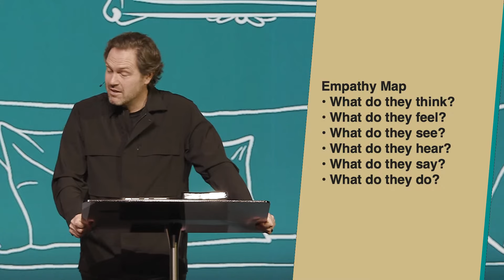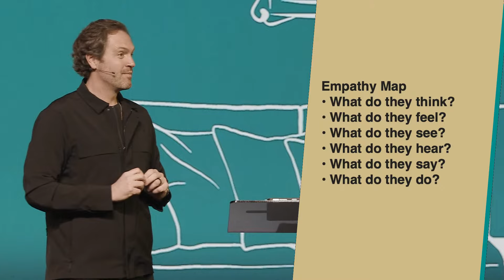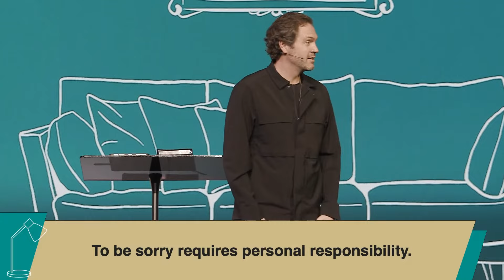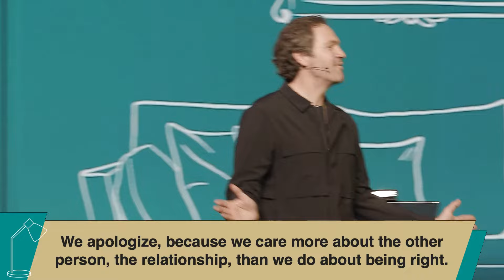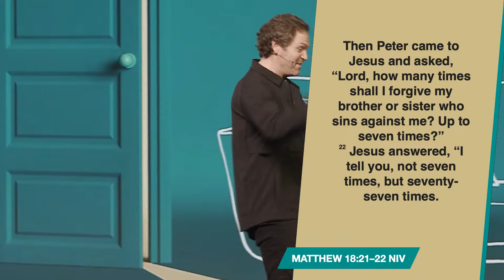The Significance of Sorry | Pastor Michael Brueseke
For the best online experience, visit livefullyalive.online or download the Fully Alive App.